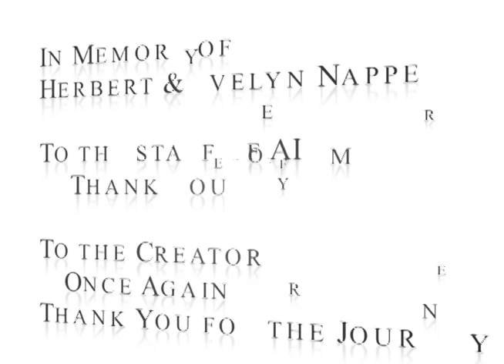Rick Dash Presents: A Night of Comedy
With special guest comedians "Russ Green" and "Tracey Jackson"  Enjoy the SHOW !!!